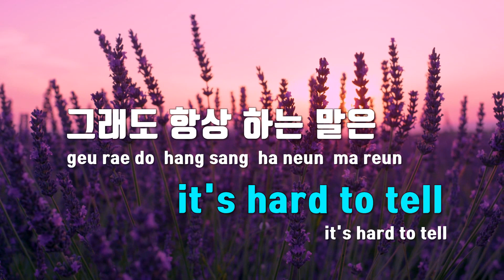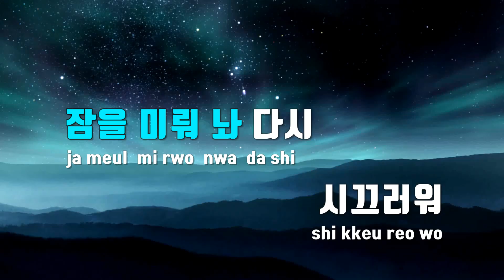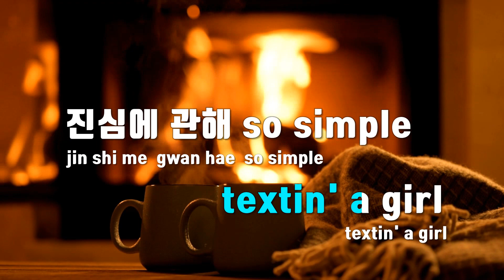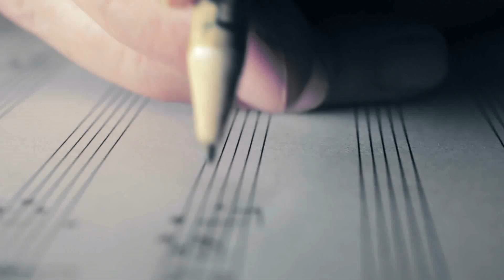[TJ노래방] Simple Poem - 키드밀리(Feat.Rad Museum) / TJ Karaoke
Simple Poem  --  키드밀리(Feat.Rad Museum)